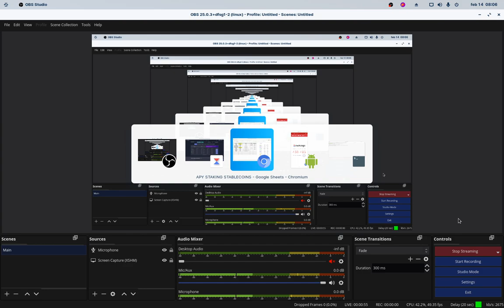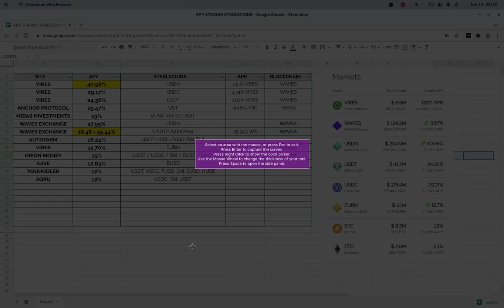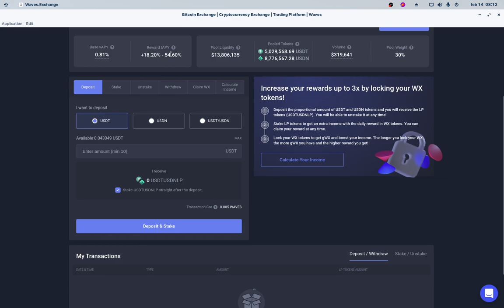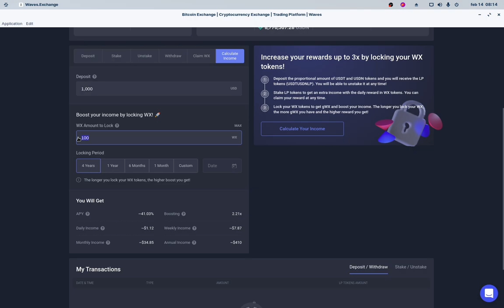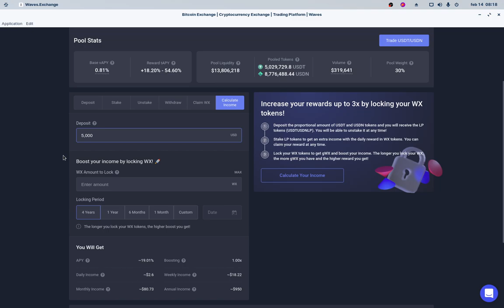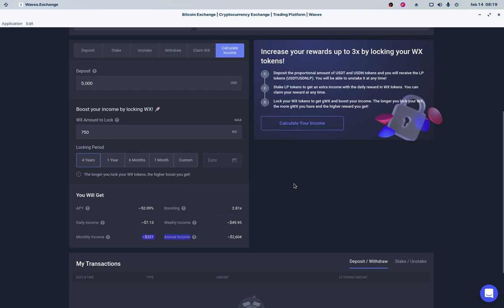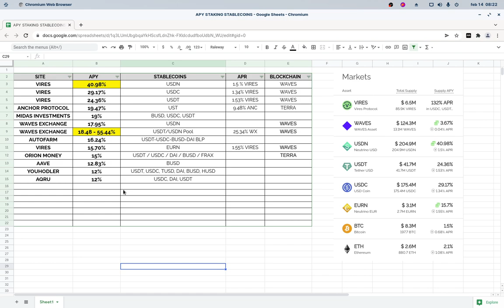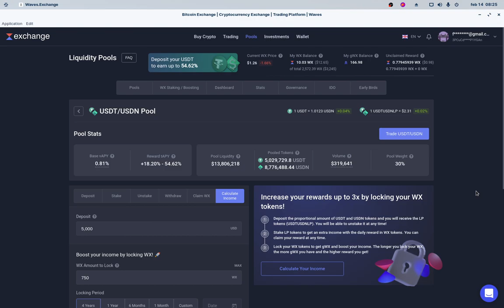𝗗𝗘𝗟 𝟭𝟴.𝟰𝟴 - 𝟱𝟱.𝟰𝟰% 𝗗𝗘 𝗔𝗣𝗬 𝗖𝗢𝗡 𝗪𝗔𝗩𝗘𝗦 𝗘𝗫𝗖𝗛𝗔𝗡𝗚𝗘 𝗟𝗜𝗤𝗨𝗜𝗗𝗜𝗧𝗬 𝗣𝗢𝗢𝗟 𝗦𝗧𝗔𝗕𝗟𝗘𝗖𝗢𝗜𝗡𝗦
Hola a tod@s, Bienvenidos a su canal 𝘾𝙧𝙮𝙥𝙩𝙤𝙣𝙤𝙢𝙮, en la entrega de hoy les comparto la informacion sobre un 𝗟𝗜𝗤𝗨𝗜𝗗𝗜𝗧𝗬 𝗣𝗢𝗢𝗟, creado con 2 stablecoins que son 𝗨𝗦𝗗𝗧/𝗨𝗦𝗗𝗡, que combinados con el stake de 𝗪𝗫, nos permiten llegar a un maximo de 𝗔𝗣𝗬 de 𝟱𝟱.𝟰𝟰% para un periodo de 4 años, siendo una excelente oportunidad de generar un magnifico 𝗔𝗣𝗬 y obtener un 𝗔𝗣𝗥 en 𝗪𝗫. Para los que aun no tienen cuenta con Waves les dejo un enlace de registro ocn el que obtienen beneficios.

✦  !𝗤𝘂𝗶𝗲𝗿𝗲𝘀 𝗶𝗻𝘃𝗶𝘁𝗮𝗿𝗺𝗲 𝗮 𝘂𝗻 𝗰𝗮𝗳𝗲!
🔑 ₿𝗜𝗧𝗖𝗢𝗜𝗡: 17B58WsPdg2k9nwTWN1gcTy9tquwej7Gve
🔑 𝗘𝗧𝗛𝗘𝗥𝗘𝗨𝗠
𝗘𝗥𝗖𝟮𝟬: 0x17d1dcc02ae89167de3bebd2821af1989f06a9f1